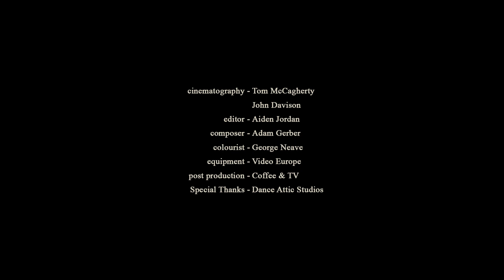Natsuki Uemura Semaphore Ballet Company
Semaphore Ballet Company